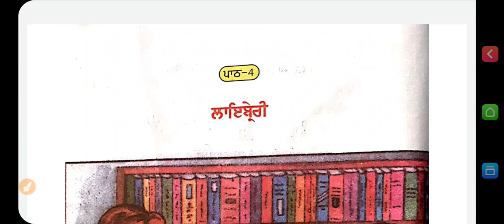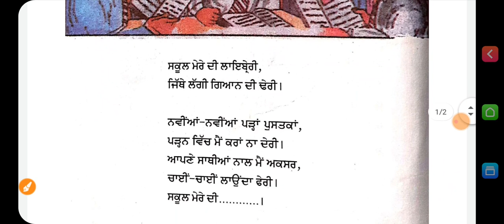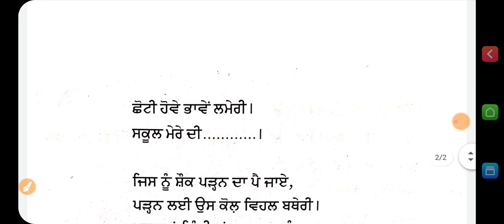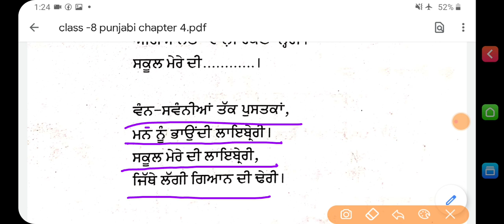8th punjabi chapter 4